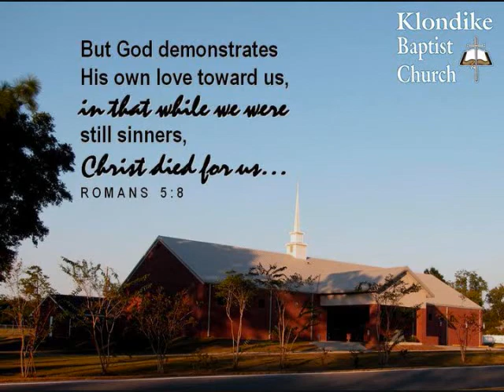Believer's Baptism of Greg Cook (January 30, 2011)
This video is an explanation of believer's baptism (credobaptism) by immersion and then the testimony/baptism of Greg Cook in the name of the Father, the Son, and the Holy Spirit at Klondike Baptist Church of Pensacola in January, 2011.

John 1:12-13: But as many as received Him [Jesus Christ], to them gave He power to become the sons of God, even to them that believe on His name: Which were born, not of blood, nor of the will of the flesh, nor of the will of man, but of God.